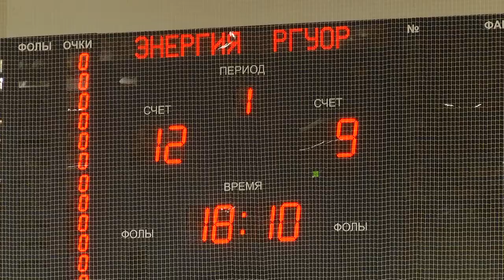Мужской волейбол вернулся в Гомель